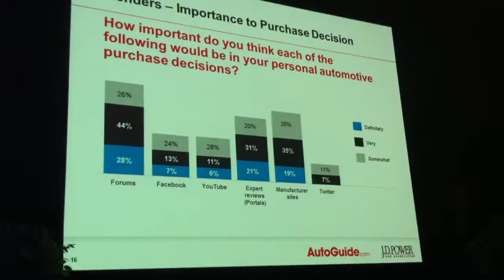Ralph Paglia Las Vegas Conferences 2011 210